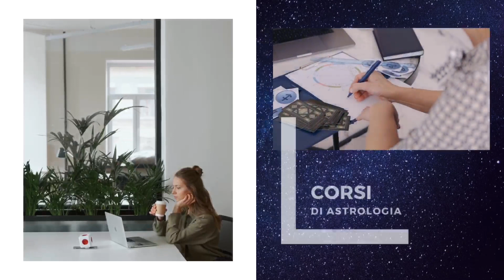OROSCOPO DI OGGI GIOVEDÌ 6 APRILE 2023 | LUNA IN BILANCIA ♎️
Ecco il mio OROSCOPO DI OGGI GIOVEDÌ 6 APRILE 2023
LUNA IN BILANCIA ♎️
Favoriti i Segni d’Aria: Gemelli ♊️ , Bilancia ♎️ e Acquario ♒️

GRAZIE!!! 🙏

💰SOSTIENI IL CANALE:
Grazie!

COSA TROVI SU ASTROLOVE:

Ogni giorno alle ore 00:00